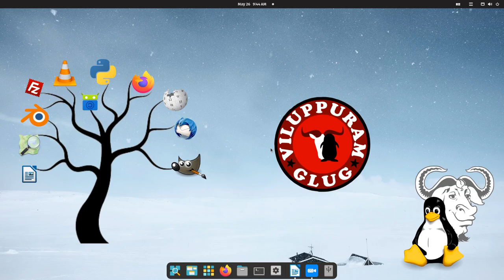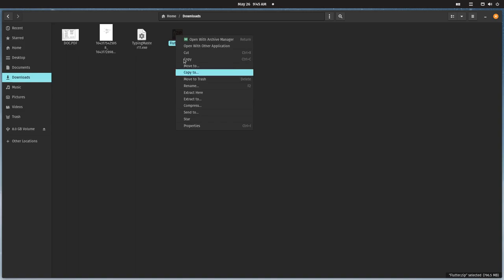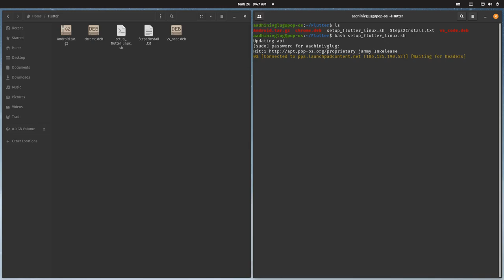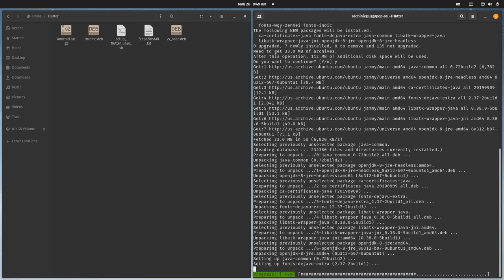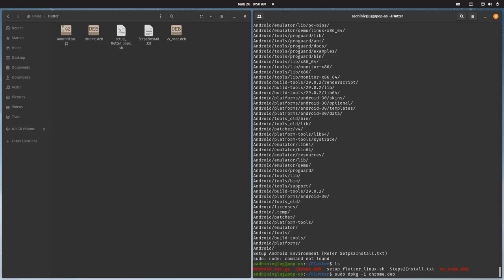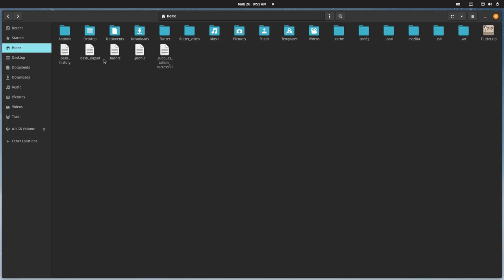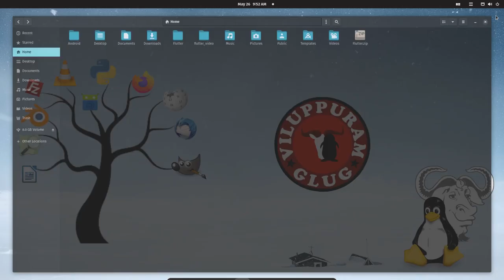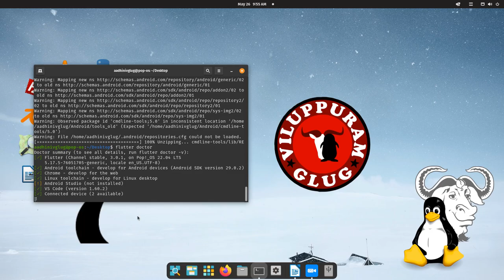Flutter Installation in Linux | Flutter tutorial | flutter setup | Tamil | VGLUG | FOSS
Contributor: Prathap, VGLUG Volunteer and Flutter Participant

How to install Flutter ?
- Flutter என்றால் என்ன? (What is Flutter?)
- எப்படி நிறுவுவது? (How to Install?)
- எப்படி உபயோகிப்பது?(How to Use?)

தமிழக அரசு வழங்கும் 4GB RAM கொண்ட மடிக்கணினிகளில் Flutter மென்பொருளை நிறுவி எவ்வாறு பயன்படுத்துவது & மொபைல் செயலிகளை(Apps) எவ்வாறு உருவாக்குவது என்பதையம் பார்க்கலாம்.